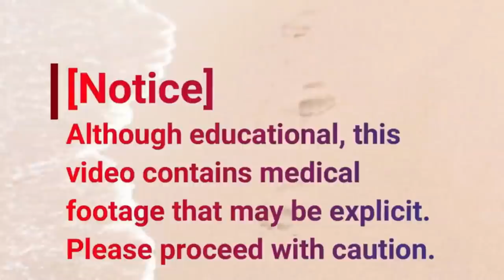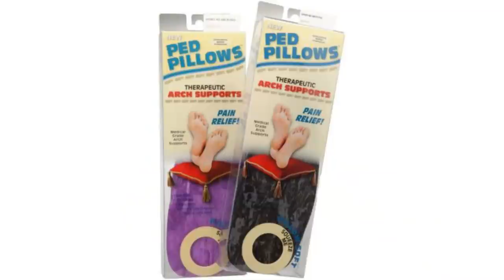Talon Toenails - Throwback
Lamisil for Athlete's Feet, cream

Click on the 👍 Like button for this video.  💕 Share with friends.